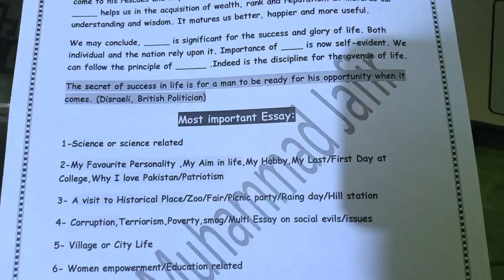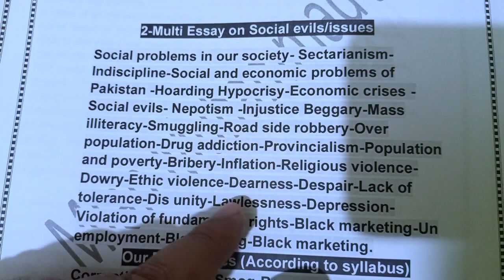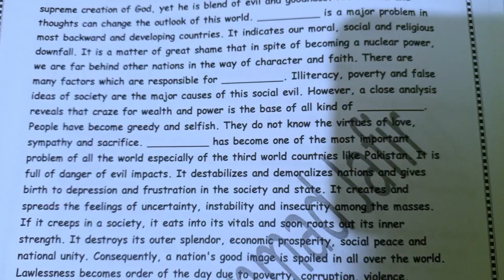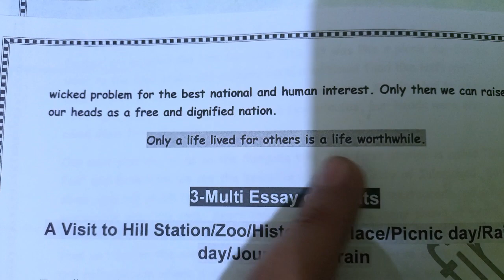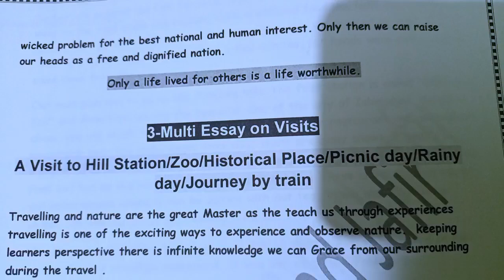12th ENGLISH Only 1 important Essay 2025|2nd year English Just 1 Essay Guess 2025|Class 12 Top Essay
12th ENGLISH Only 1 important Essay Guess 2025 |2nd year English Sure Essay| 1 Day/Night Plan
2nd year/12th ENGLISH Guess Paper 2025 |Class 12 English Sure 100% important MCQs/Objective 2025| MJ
Class 12 ENGLISH Paper 2025 |2nd year English Guess 2025| 12th English 2 important Essay| 1 Day Plan

12th ENGLISH Guess Paper Board Exam 2025|2nd year important idioms|Class 12 English Guess 2025

Class 12 ENGLISH || Guess Paper 2025 || 2nd year/12th English Sure 100 Marks || Mian Jafir study tip

2nd year ENGLISH Guess Exam 2025|English 12th 100% Guess|Pass English in 1 Day|Essay Paragraph Q.A
12th English Guess 2025-English Class 12 Guess 2025-2nd year Guess Board students 2025-Full Paper

 Q No:1 MCQs
 Q No:2 English Class 12 most important chapters Short Question Answer part-1 Exam 2025
 Q No:3 English Class 12 most important chapters Short Question Answer Part-2 Exam 2025
 Q No:4 English Class 12 most important chapters Short Question Answer Mr Chips Exam 2025
 Q No:5 English Class 12 most important Essay Exam 2025
 Q No:6 English Class 12 most important Idioms/phrasal verbs Exam 2025
 Q No:7 English Class 12 most important translation urdu to English Paragraph/Passage Exam 2025
Class 12 English Paper Pattern 2025 - inter/12th/2nd year English Pairing Scheme 2025.
12th/2nd year/inter/class 12/inter part 1 All Books(Science Arts) Important solve MCQs Short Long Questions Paper Scheme Guess Papers 2025

12th/2nd year/Class 12/inter English Guess/Paper scheme Board Exam 2025 bise Lahore.

12th/2nd year/Class 12/inter English Guess/Paper scheme Board Exam 2025 bise Multan.

12th/2nd year/Class 12/inter English Guess/Paper scheme Board Exam 2025 bise Sahiwal.

12th/2nd year/Class 12/inter English Guess/Paper scheme Board Exam 2025 bise Sargodha.

12th/2nd year/Class 12/inter English Guess/Paper scheme Board Exam 2025 bise DG Khan.

12th/2nd year/Class 12/inter English Guess/Paper scheme Board Exam 2025 bise Rawalpindi/rwp.

12th/2nd year/Class 12/inter English Guess/Paper scheme Board Exam 2025 bise Gujranwala/grw.

12th/2nd year/Class 12/inter English Guess/Paper scheme Board Exam 2025 bise Faisalabad/fsd.

12th/2nd year/Class 12/inter English Guess/Paper scheme Board Exam 2025 bise Bahawalpur/bwp.

12th/2nd year/Class 12/inter English Guess/Paper scheme Board Exam 2025 bise Azad kashmir mir pur/ajk.

12th/2nd year/Class 12/inter English Guess/Paper scheme Board Exam 2025 bise federal/fbise.

12TH CLASS
1 DAY PLAN Guess SERIES

12th/2nd year Urdu 1 Day Plan
   • 12th/2nd year Urdu 1 Day | inter Urdu guess

12th/2nd year Islamiat 1 Day Plan
   • 12th/2nd year Islamiat full book preparation |

12th/2nd year English 1 Day Plan
   • 12th/2nd year English 1 day plan | 12th/2nd year English

12th/2nd year English 1 Day Plan
   • 12th/2nd year English 1 day plan | 12th/2nd year physics

12th/2nd year English 1 Day Plan
   • 12th/2nd year English 1 day plan | 12th/2nd year English

12th/2nd year English 1 Day Plan
   • 12th/2nd year biology 1 day plan | 12th/2nd year biology

12th/2nd year English 1 Day Plan
   • 12th/2nd year math 1 day plan | inter mathematics

12th/2nd year English Economics statistics 1 Day Plan
   • 12th/2nd year English 1 day plan | 12th/2nd year English

12th/2nd year English 1 Day Passing formula 2025

میاں محمد جعفر
سربراہ
ایچ ایس بی اکیڈمی

12th/2nd year Class 450+ Marks Complete Plan | Board Exams | 12th/2nd year Class Guess Papers 2025

In this video, I have delivered a detailed lecture on 12th/2nd year  English guess paper 2025

12th/2nd year  English pairing scheme 2025
New Book class 12 English All bise Board students

 In this online lecture ,Mian Muhammad Jafir explains 12th/2nd year class plan 2025
12th/2nd year english pairing scheme 2025

Edited by: HB Science Academy

Produced by: HB Science Academy

like the video & share it with the students.

My name is Mian Muhammad Jafir.
I have started this channel to cover the complete syllabus of inter and intermediate science subjects.